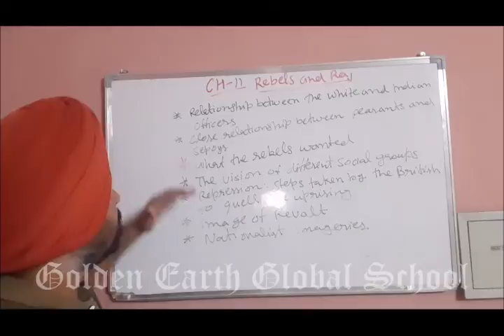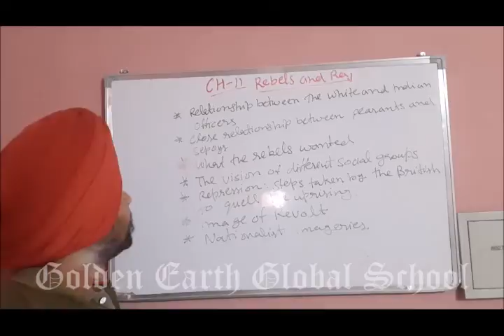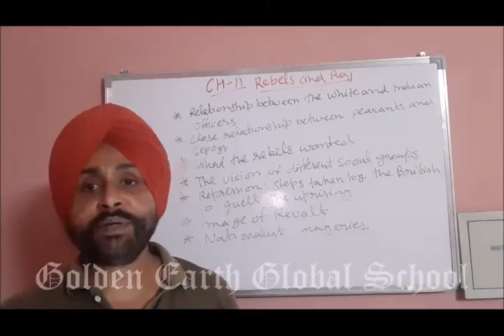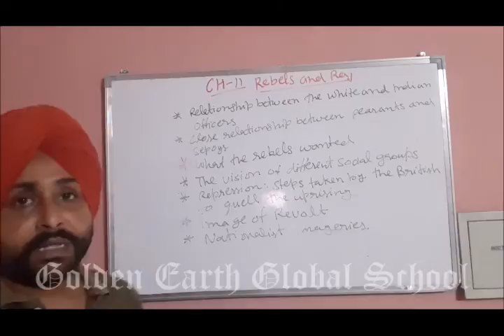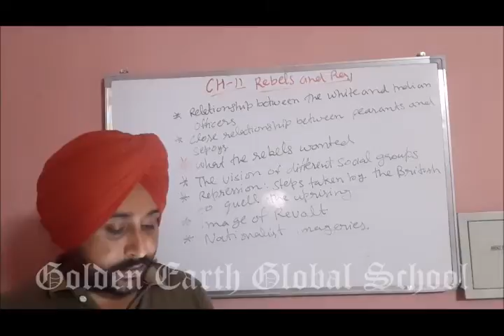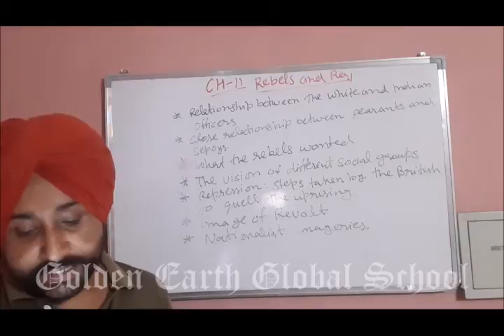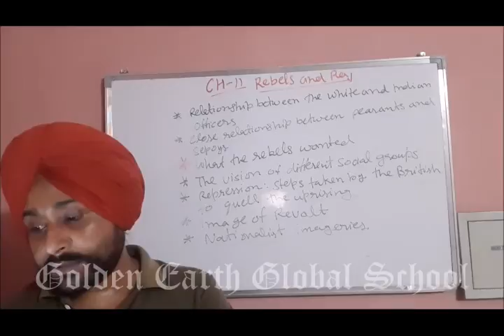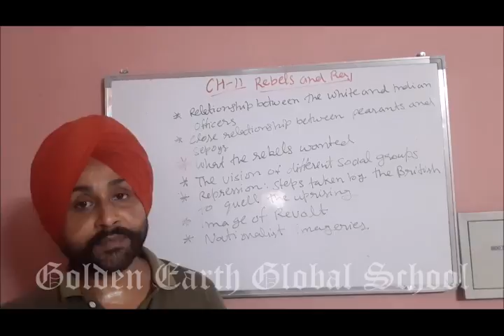Gr.12 Ch 11 Rebels and Raj Part 2 | Golden Earth Global School, Sangrur